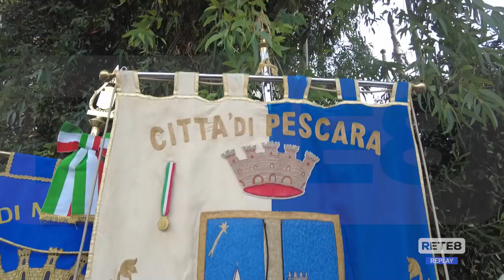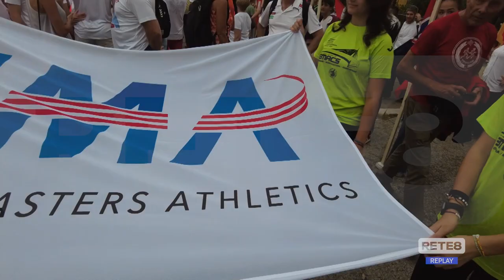Atletica - In Abruzzo un grande evento della Fidal